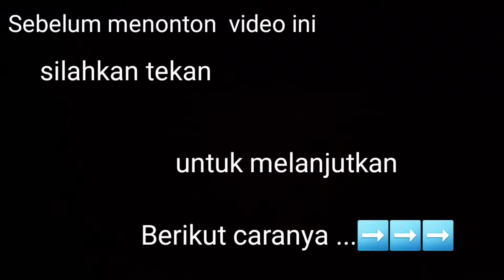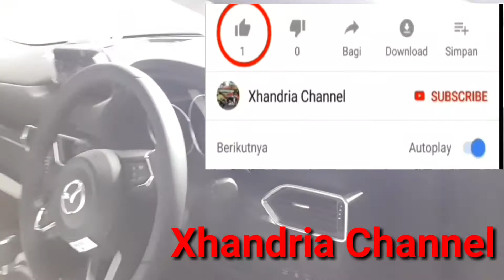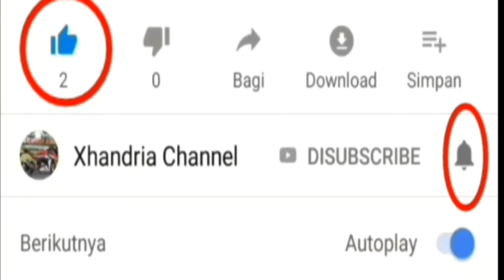Unboxing MOBIL HARGA LEBIH DARI SETENGAH MILYARD !!!💰💰💰😱 | Kondisi mobil baru gress bungkus plastik